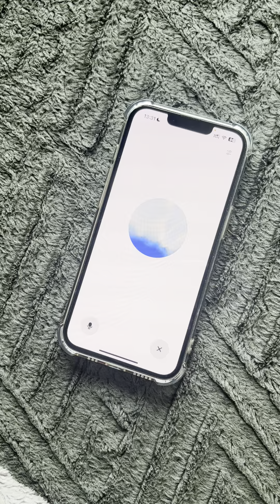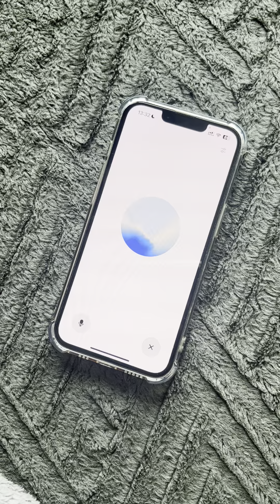ChatGPT не может запомнить свое имя